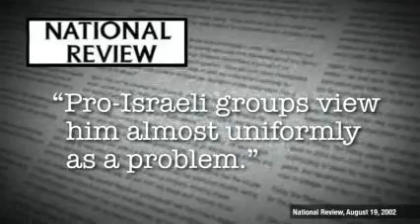Hagel Hearts Sestak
Former Nebraska Senator Chuck Hagel has endorsed Joe Sestak for U.S. Senate. They have a lot in common, including an attitude and record toward Israel that cause deep concern in the Jewish community.